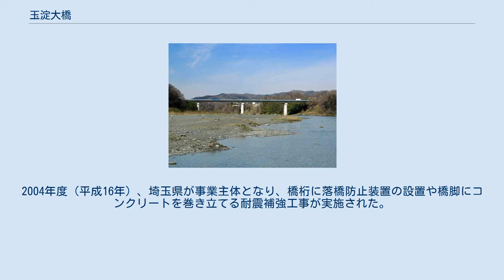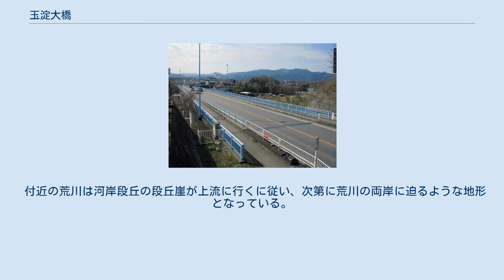玉淀大橋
玉淀大橋（2014年11月） 玉淀大橋（たまよどおおはし）は埼玉県大里郡寄居町桜沢と同町保田原の間に架かり、荒川を渡る国道254号の道路橋である。
 埼玉県が管轄する荒川の最下流に架かる一般道路の橋である。
また、埼玉県の第一次特定緊急輸送道路に指定されている。
橋は荒川河口から92.6 kmの地点に位置する橋長225.2メートル、幅員13.80メートル、有効幅員12.0メートル（車道8.0メートル、歩道2.0メートル×2）、最大支間長62.5メートルの4径間PC連続箱桁橋である。
 歩道は幅員2.0メートルで上流側および下流側に設置されている。
橋面の横断面がパラボラ（放物線）状になっており、車道側は1.5パーセント、歩道側は2パーセントの横断勾配がつけられている。
下部工は逆T式直接基礎橋台（右岸）と重力式直接基礎橋台（左岸）および逆T式直接基礎橋脚を組み合わせている。
支承における水平反力が大きいことから橋台に水平沓（ゴムバッファ）を設置して変位吸収構造としている。
橋は両岸が河岸段丘になっていて右岸側（下耕地面）と左岸側（寄居面）の段丘面を直接結んでいる。
玉淀大橋を北に進むと直ぐに国道140号バイパスに合流する。
 この橋が架けられる以前、国道254号は寄居町の市街地を経由していて、現在の埼玉県道30号飯能寄居線で荒川に架かる正喜橋を渡り、埼玉県道296号菅谷寄居線で北進し、秩父鉄道秩父本線と八高線を越えた先で現道に至っていた。
このため市街地が渋滞し、その解消を目的に国道254号のバイパス整備事業の一環として1979年（昭和54年）に建設され、1980年（昭和55年）に開通された橋である。
 橋種の選定は景勝地である玉淀に近いこともあって、景観と経済性の両面が考慮され、周囲が河岸段丘で両岸が河道に比べ高いことなどから埼玉県としては初の移動式作業車（ワーゲン）による片持張出し架設工法（カンチレバー工法）を用いて架設された。
2004年度（平成16年）、埼玉県が事業主体となり、橋桁に落橋防止装置の設置や橋脚にコンクリートを巻き立てる耐震補強工事が実施された。
2006年度（平成18年度）、橋の定期点検が実施された。
 玉淀大橋より下流方向を望む。
 付近の荒川は河岸段丘の段丘崖が上流に行くに従い、次第に荒川の両岸に迫るような地形となっている。
堤防などの河川施設は周囲にない。
 玉淀大橋からさいたま川の博物館前にかけての右岸側の河川敷は「かわせみ河原」と呼ばれ、キャンプ場などのレクレーション施設として利用されている。
左岸側は熊谷方のバイパス周辺にロードサイド店舗が存在している。